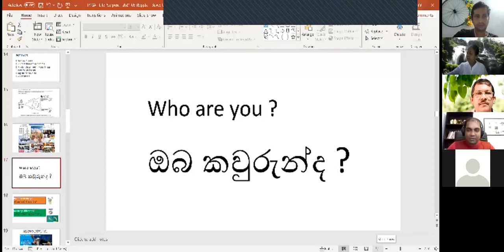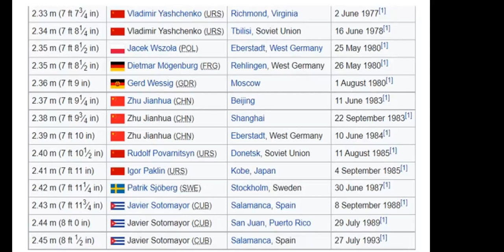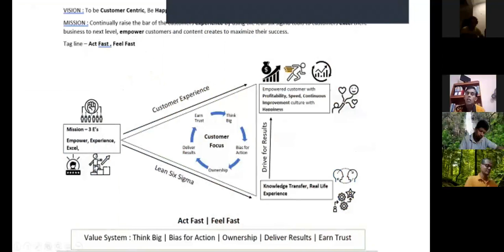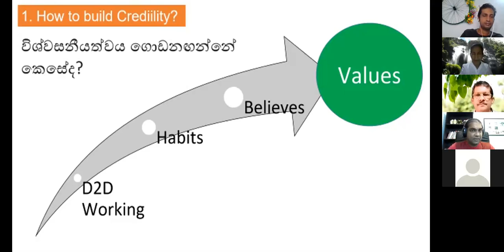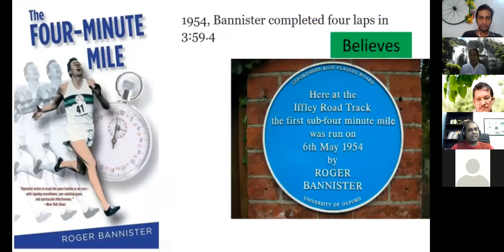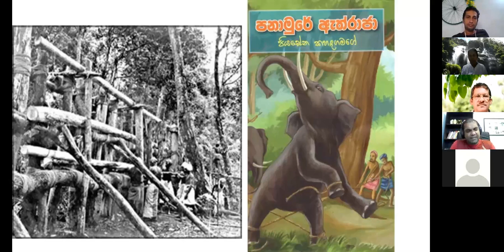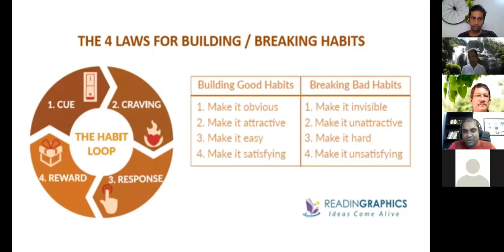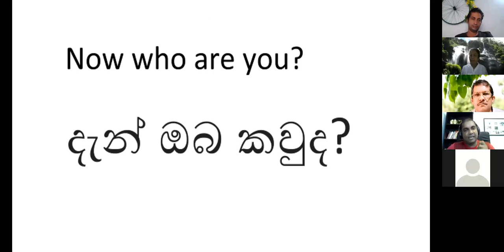Who are you ? - II | motivation sinhala | ikigai | Dutu Sathutu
Who are you ?